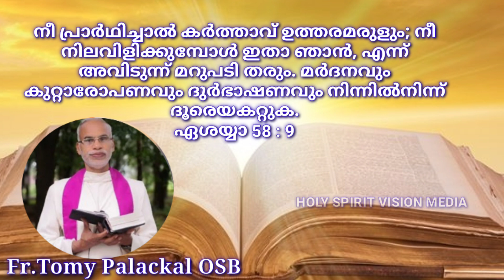നീ നിലവിളിക്കുമ്പോള്‍... Fr.Tomy Palackal OSB